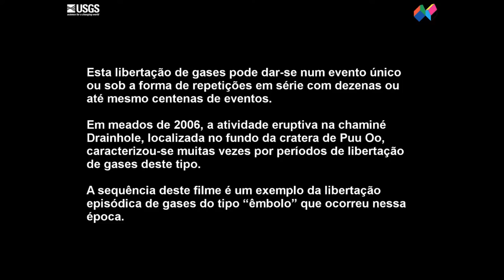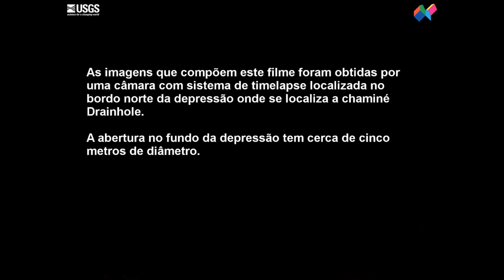Libertação episódica de gases numa chaminé do vulcão Kilauea (Havai) I